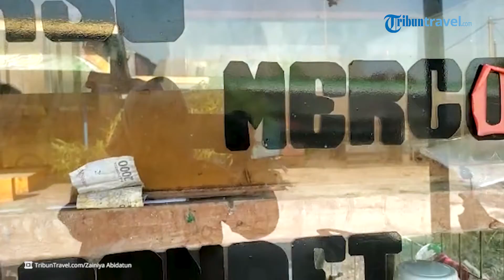DIARY TRAVEL: Berburu Makan Siang di Bakso Cak Bondet Lamongan, Cuma Rp 5 Ribuan & Menunya Beragam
TRIBUNTRAVEL.COM - Berbicara soal makan siang, pasti tak akan jauh-jauh dengan kuliner bakso.

Tak terkecuali saat di Lamongan, bakso satu ini menjadi menu makan siang yang banyak diburu oleh semua kalangan.

Adalah Bakso Cak Bondet yang berlokasi di Sentra Kuliner Pasar Lembung Lor, Kecamatan Kalitengah, Lamongan, Jawa Timur.

Bakso Cak Bondet ini sudah cukup terkenal karena rasanya enak dan terjangkau.

Dijajakan mulai harga Rp 5 ribuan, Bakso Cak Bondet juga punya pilihan menu yang beragam.

Ada bakso mercon, bakso beranak, bakso tulang sapi, bakso isi daging cincang dan masih banyak lagi.

(TribunTravel.com/Zainiya Abidatun)